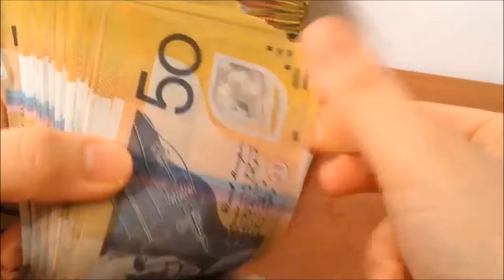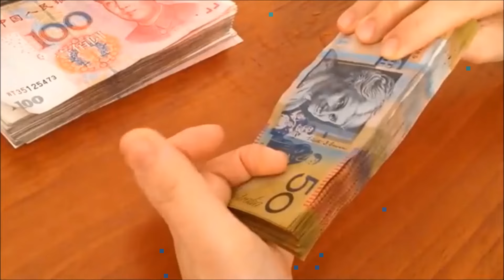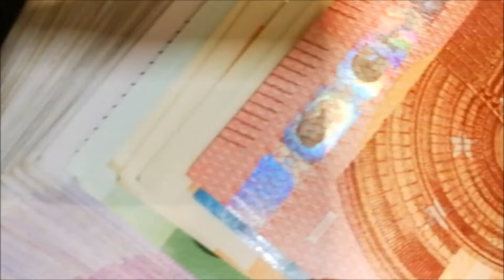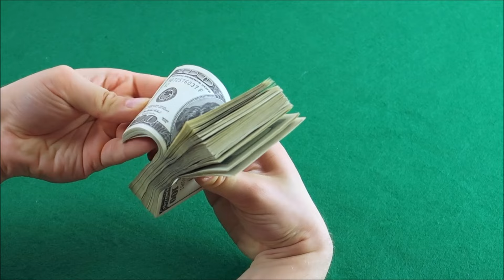सुबह उठकर भूलसे भी ना देखे ये 5 चीजे जीवन भर दरिद्रता आती है | वास्तु शास्त्र | Vastu shastra